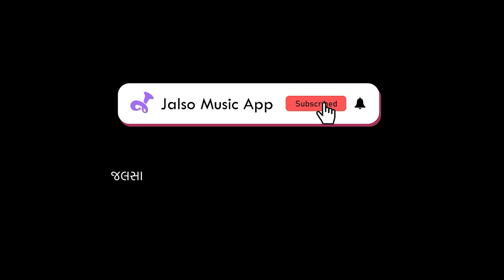Adharate Madharate | અધરાતે મધરાતે | Sooril Kapadiya & Team | Live Jamming 3 | Jalso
શુક્રવારની સાંજ એટલે 'Jalso' સાથે ગુજરાતી સુગમ સંગીતનો આનંદ.
અને આ સાંજમાં પ્રાણ ઉમેરવા આમારી સાથે જોડાયા હતા

00:05 અધરાતે મધરાતે
Lyricist - હરિન્દ્ર દવે
Composer - દિવ્યાંગ ઠાકોર

04:25 ખુલ્લી પાંખે પિંજરમાં
Lyricist - વિનોદ જોશી
Composer - સુર કાપડિયા

04:25 રાત રાણીએ મીચ્યા લોચન
Lyricist - હરિન્દ્ર દવે
Composer - દિવ્યાંગ ઠાકોર

Singer : Sooril Kapadiya
Tabla Vadak : Prasen
Keyboard : Shubh Thakkar